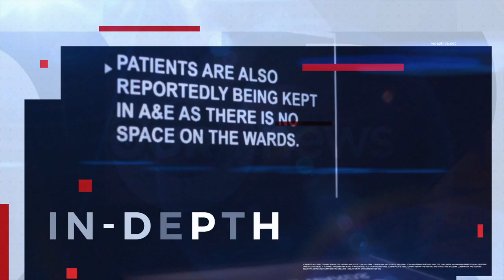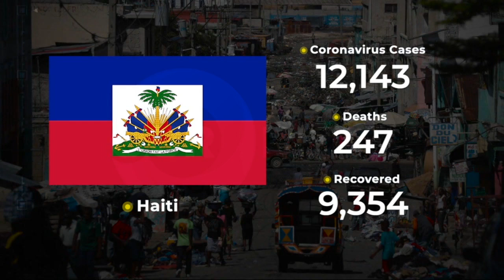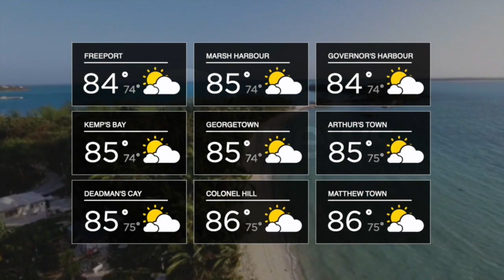730PM OUR NEWS FEBRUARY 15TH 2021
730PM OUR NEWS FEBRUARY 15TH 2021